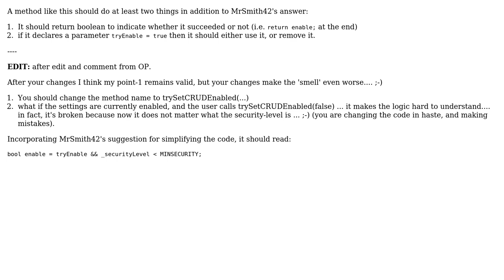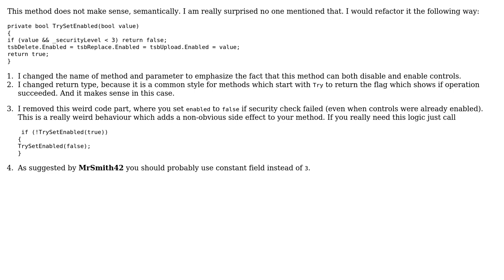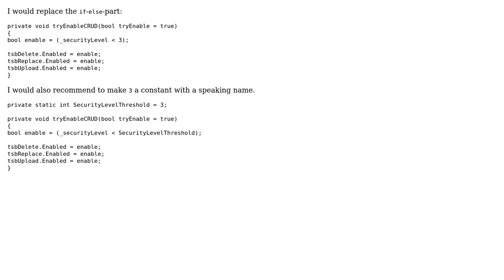Improving readability of enabling method (4 Solutions!!)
Improving readability of enabling method

With thanks & praise to God, and with thanks to the many people who have made this project possible! | Content (except music & images) licensed under CC BY-SA | Music | Images & others | With thanks to user TruthOf42 user rolfl user Nikita B user MrSmith42 user Malachi user 200_success and the Stack Exchange Network Trademarks are property of their respective owners. You are responsible for your own actions.